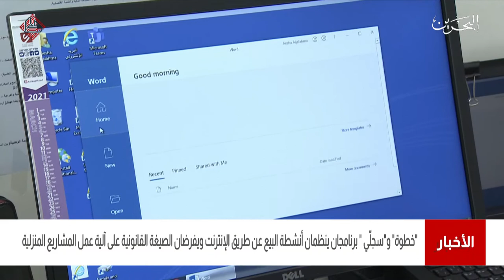البحرين مركز الأخبار : خطوة وسجلي برنامجان ينظمان أنشطة البيع عن طريق الإنترنت 23-03-2021